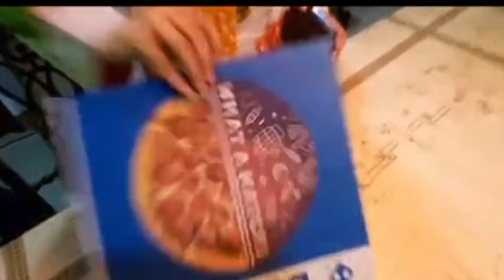Mujhe pyaar hua tha episode 15 | Last episode | Mujhe pyaar hua tha behind the scenes